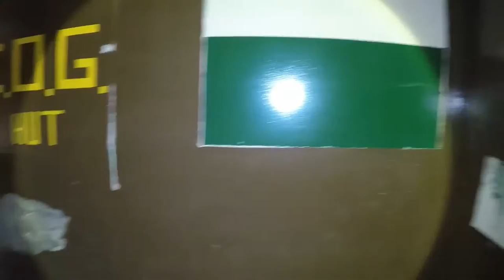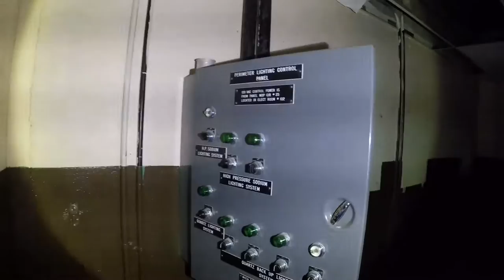Adak Nuclear Weapons Storage Facility (Adak, Alaska)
During the Cold War, the U.S. Navy stored dozens of nuclear depth charges at the Modified Advanced Underwater weapons facility (MAUW) at Adak N.A.F. in Alaska. The base closed in 1997, but the bunkers that housed the bombs are still there, along with the guard building that housed a detachment of U.S. Marines.